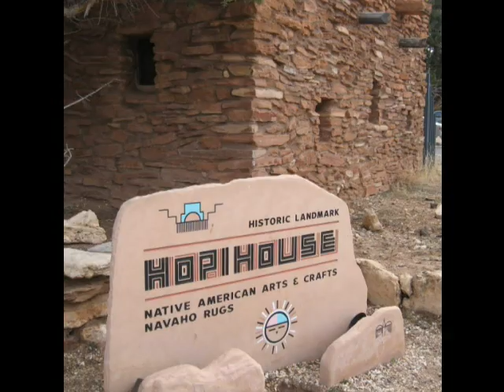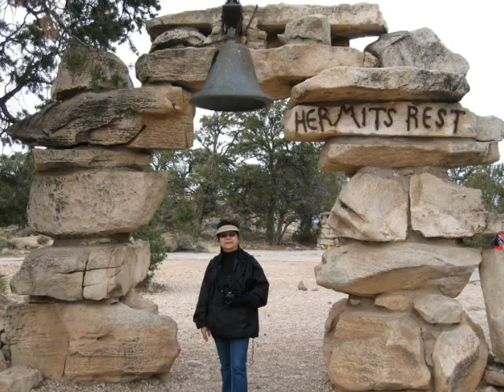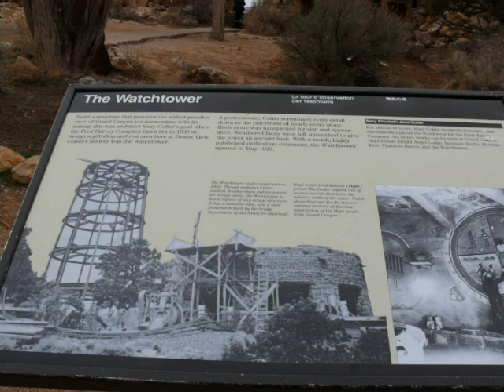A Day in Grand Canyon National Park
Photos taken inside Grand Canyon National Park from sunrise to sunset with a focus on the buildings designed and built by Architect Mary Colter (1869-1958)